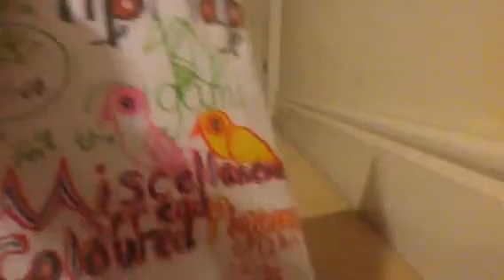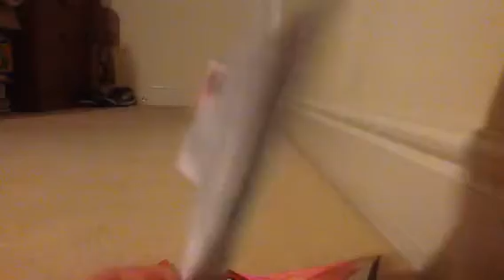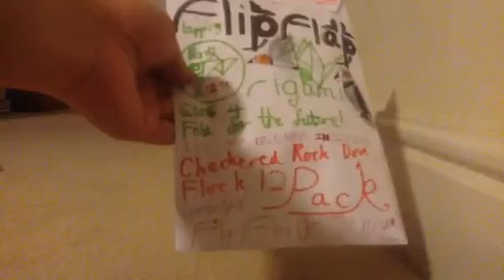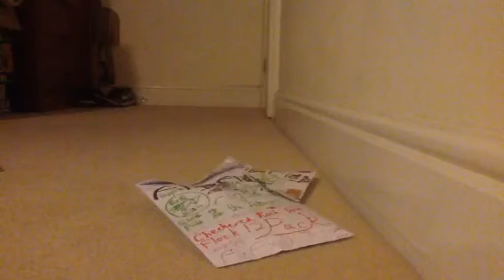1st toy review of 2020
As toy prices range from £12.99 to £15.00, this is the first toy review which also features the return of one obnoxious visitor, the common cold.
I blew my nose quite hard which is nasty because when I blow my nose hard, my bloody sense comes out. (No pun intended)
Nevertheless, this video is made for kids even if the video has semi adult jokes by me according to COPPA!
The products you will see are.
The Miscellaneous coloured pigeons 12 Pack
Pre roosting tropical water birds 12 Pack
Checkered rock dove 12 pack touted as the first Flip Flap product of 2020
Pink beaked pigeons (feral) 12 pack
 Eastern cattle egret racial flock 12 pack
What I actually founded out biologically is that gull bill terns don't dive or plunge underwater to catch and eat fish. they will eat crabs, insects and amphibians as well as small reptiles like lizards.
Also, eastern cattle egrets tend to spend on land more than water.